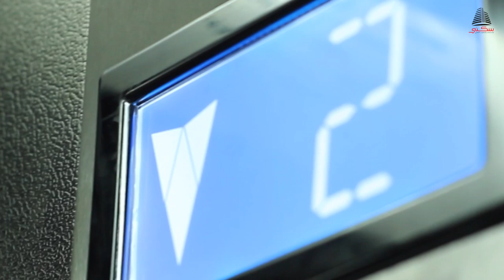Residance Rayan : Immobilier Kenitra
Vente Appartement a Kenitra